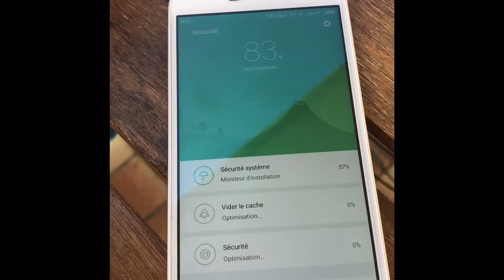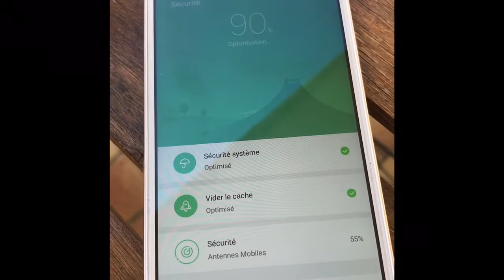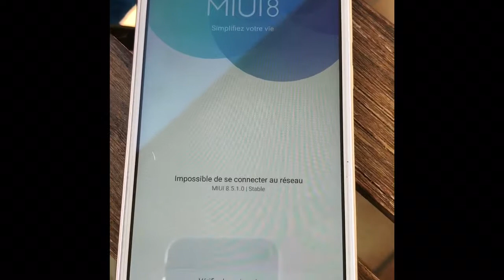Xiaomi redmi 4A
Xiaomi redmi 4A 4G GearBest